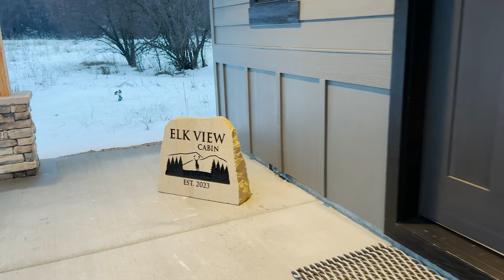A rare sighting of the Majestic Ghost Elk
A New Year's Eve surprise encounter with the rare White Elk, often referred to as the Ghost Elk, left us breathless.  Find out what it means and why it's so special.